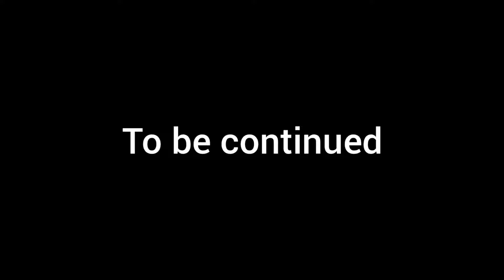The full story of rescued mother cat and her newborn kittens who their umbilical cord stuck together